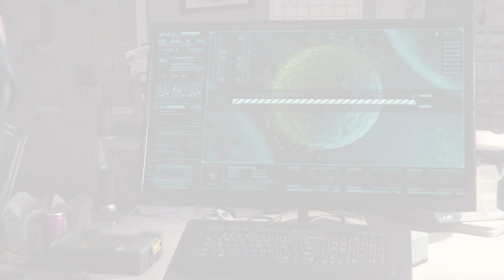A poisonous and shocking duel! (Spider-man part 13)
After stopping Shocker and Rhino, we head out to find out what Ock is planning, and how to stop him!